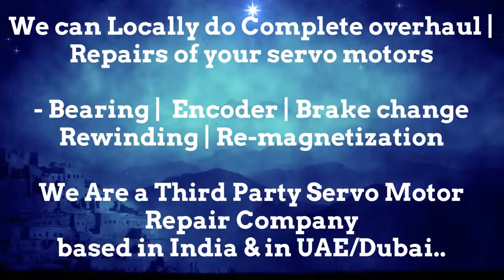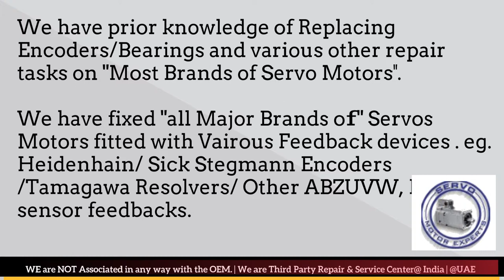Moog Aspen India Servo Motor Encoder Drive Repair Delhi Ahmedabad Bangalore Bengaluru